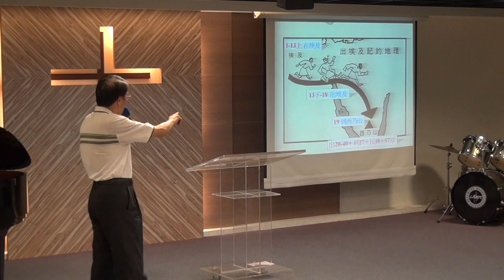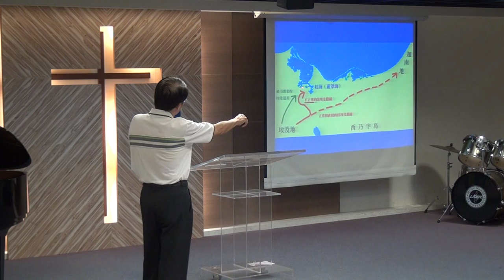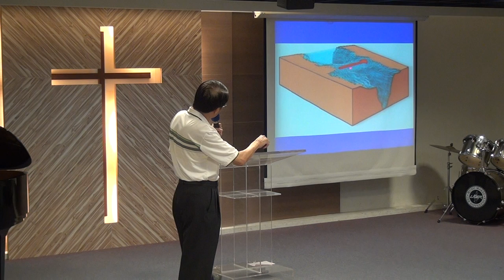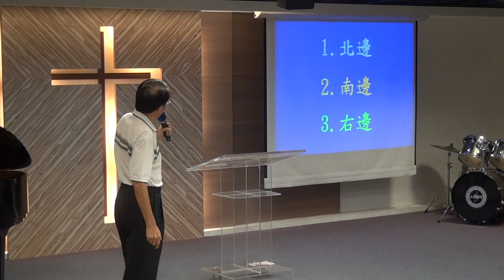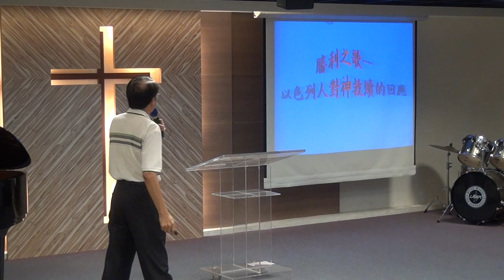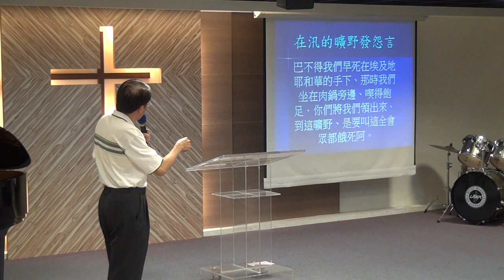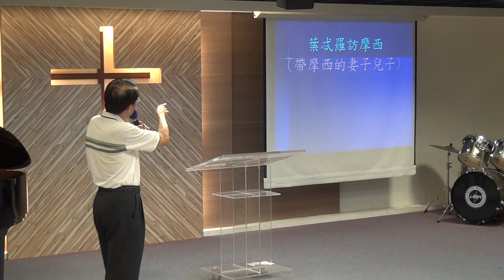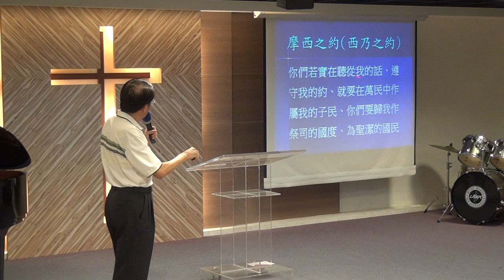20181202_華語堂_聖經導讀